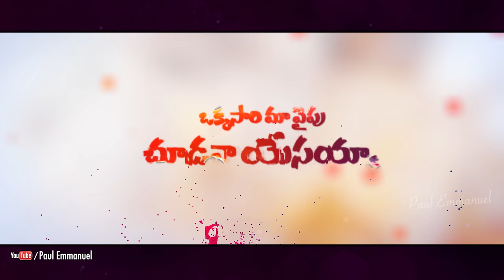Latest Telugu christian Song 2021|| ఒక్కసారి మా వైపు|| corona song 2021 || Nissy Paul#coronasongs